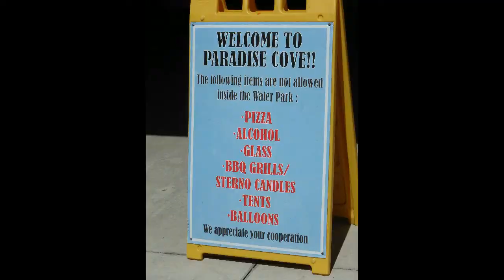Paradise Cove Water Park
Paradise Cove Water Park C.B Smith Park à Pembrokes Pines Floride
Pour plus d'informations, visitez: